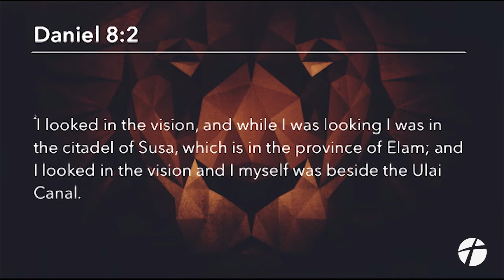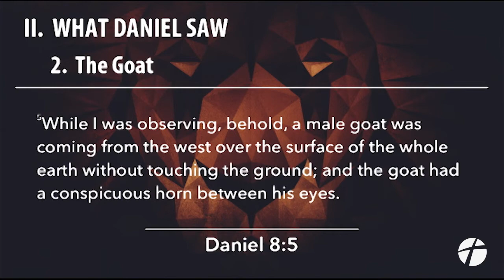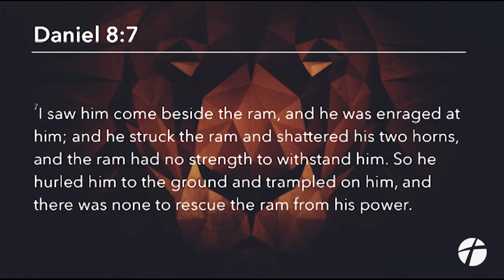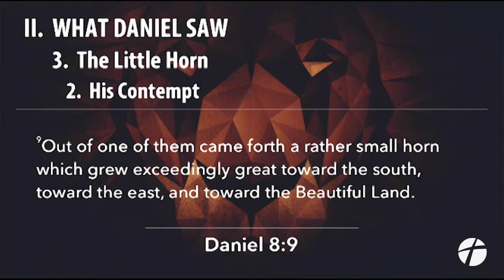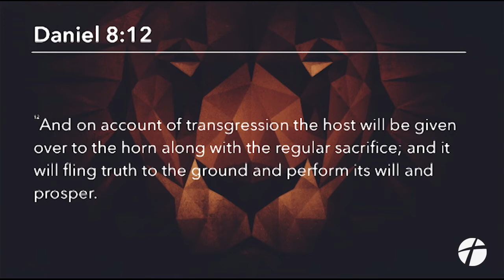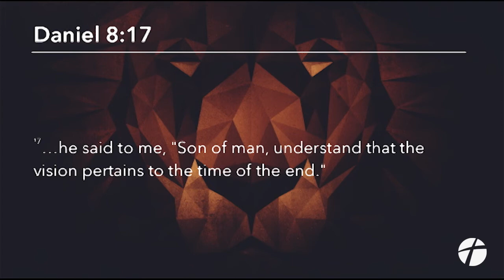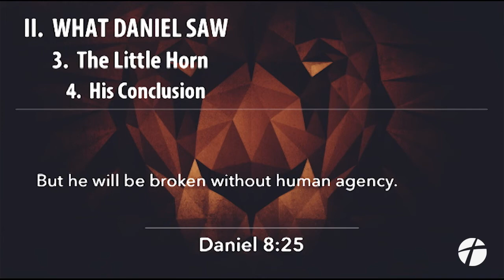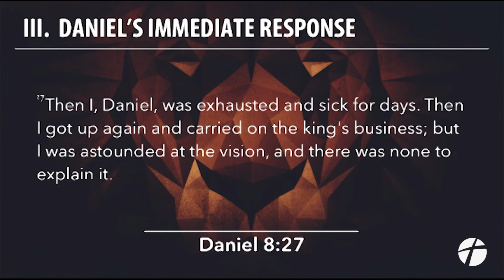January 5, 2022 | "The Ram, The Goat, and The Little Horn" | Dr. Derek Westmoreland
January 5, 2022 Wednesday Night Bible Study | Daniel 8:1-27 | Dr. Derek Westmoreland